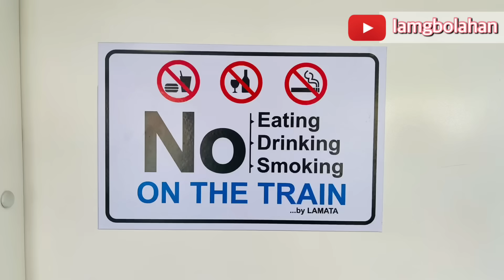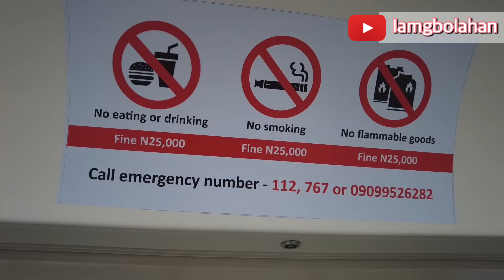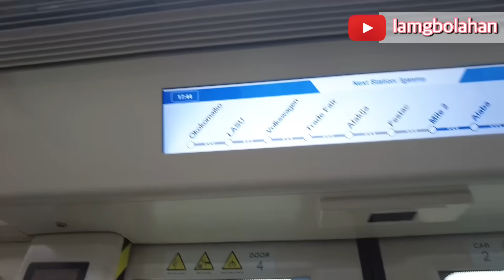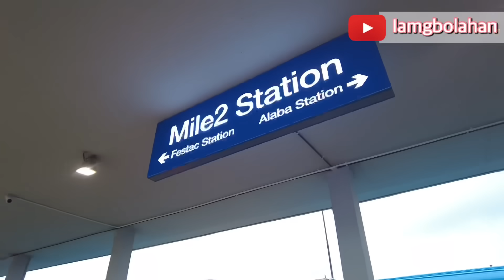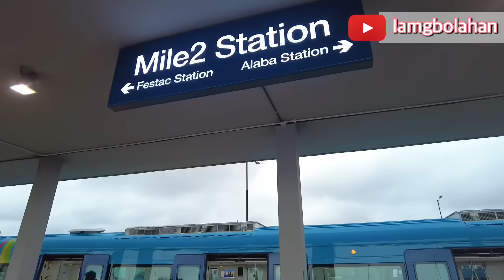Trip On The New Lagos Intra City Train During Peak Period With One Of My Subscriber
The Blue Line is an electric rapid transit line that runs in Lagos, Nigeria. It is part of the Lagos Rail Mass Transit system run by the Lagos Metropolitan Area Transport Authority (LAMATA)
The first phase with five stations and 13 kilometres (8.1 mi) of track opened on 4 September 2023 with the Governor of Lagos State as the first passenger to board.
The full line is set to be 27 kilometres (17 mi) and is expected to carry 500,000 passengers a day.
The Governor spoke about methods of paying to board the train and also gave details about the Lagos redline Rail project.

In this video, I be taking a trip on the new train after commercial operations started few days with one of my Subscriber during the peak period or rush hour to see how acceptable the rides have been. We are going to be boarding from the Marina train station to Mile 2 train station and from the Mile 2 train station back to Marina.

LAMATA has proposed seven lines in the Lagos network; Red, Blue, Green, Yellow, Purple, Brown and Orange. The Blueline is the first to be completed while construction is ongoing on the redline.

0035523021 Naira Account Guaranty Tust Bank (GTB)
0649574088 Dollar Account Guaranty Trust Bank (GTB)

Gadgets I’m hoping to get:
                                                                  Dji Pocket 2 (Creative Combo)
Microphone: Rode Microphones Wireless GO II